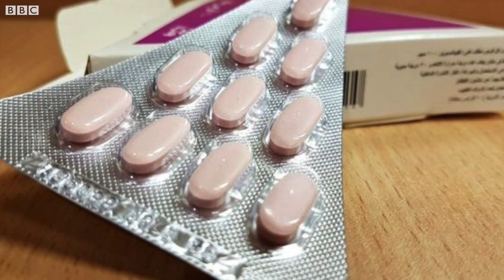ఫిమేల్ వయాగ్రా: వాడొచ్చా? వాడకూడదా?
మహిళల్లో శృంగార వాంఛ పెంపొందించే ఫ్లిబాన్సెరిన్‌ మాత్ర (ఫిమేల్ వయాగ్రా)కు అనుమతి ఇచ్చిన తొలి అరబ్ దేశంగా ఈజిఫ్టు చరిత్ర సృష్టించింది.

సామాజికంగా సంప్రదాయ దేశమైన ఇక్కడ ఈ మాత్రలకు ఎంత మార్కెట్ ఉందో బీబీసీ ప్రతినిధి సాలీ నాబిల్ తెలుసుకునే ప్రయత్నం చేశారు.

అమెరికా మూడేళ్ల క్రితమే వీటిని ఉపయోగించడానికి అనుమతించింది. ఇప్పుడు ఈజిఫ్టులోని ఒక స్థానిక కంపెనీ ఈ మందును తయారు చేస్తోంది.

ఈ నేపథ్యంలో ఫిబాన్సెరిన్‌పై అపోహల్ని తొలగించే కథనం ఇది.